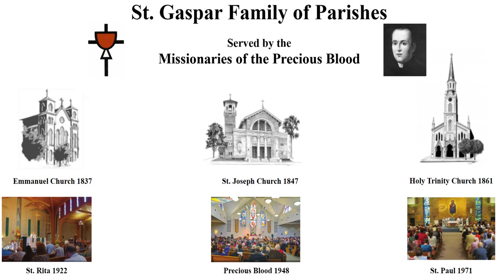22nd Sunday in Ordinary Time - Emmanuel Catholic Church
Fr. Bill Stang, C.PP.S.